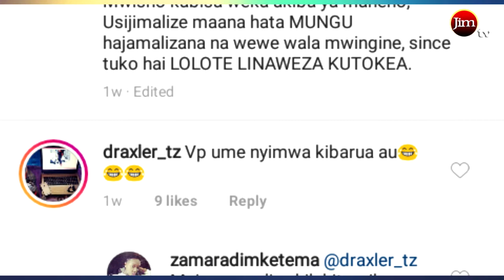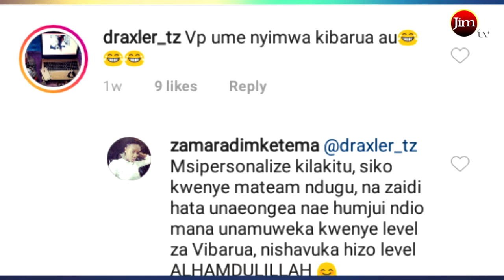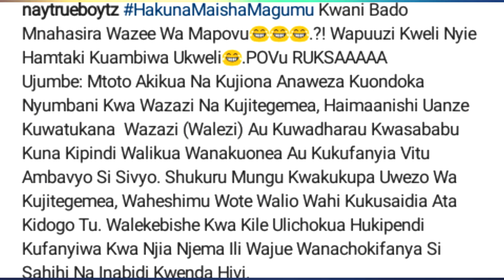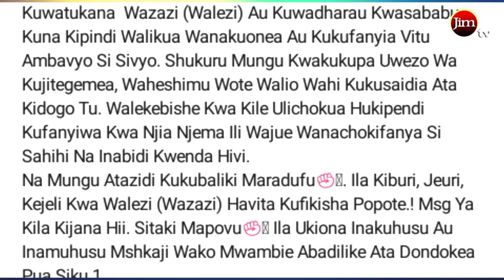Diamond Kuoa Kenya, Mjue mrembo anaetoka na Diamond kutoka Kenya.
jimbo tv 254